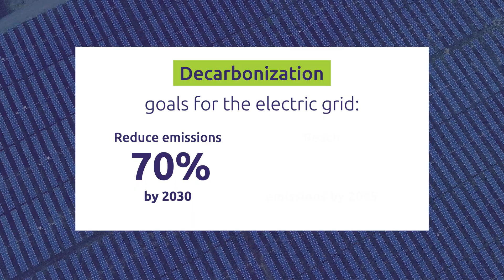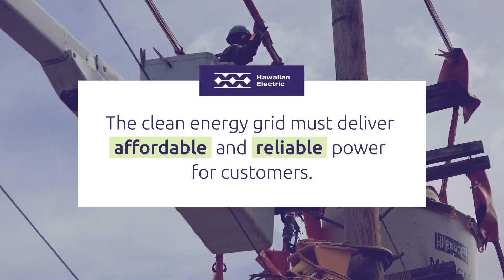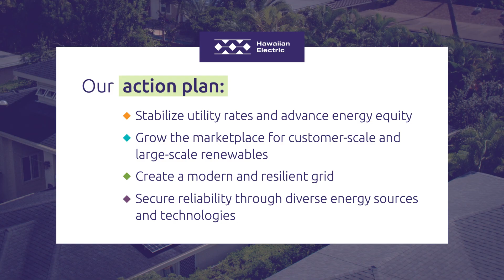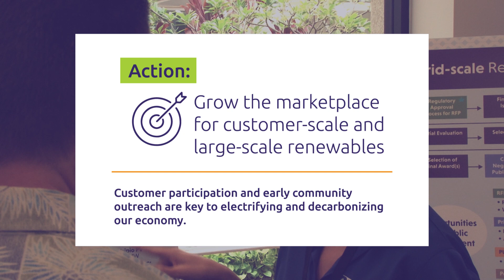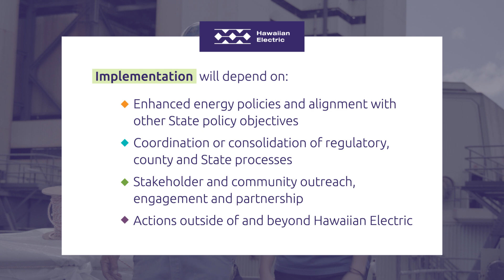Integrated Grid Plan: A Pathway to a Clean Energy Future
We envision a Hawaii Powered future where customers have more choices, reliable power, and stable rates. This clean energy transformation will advance social equity and benefit all our customers and communities working together. Hawaiian Electric's integrated grid plan will help us decarbonize the electric grid and provide a pathway to a clean energy future for Hawaii.